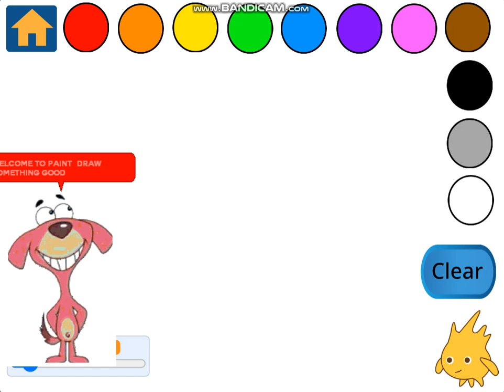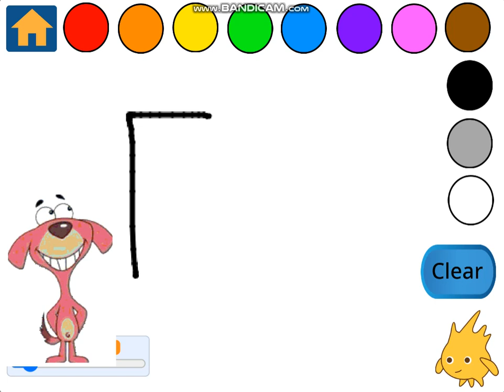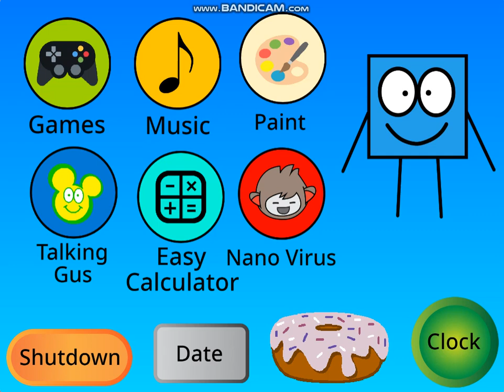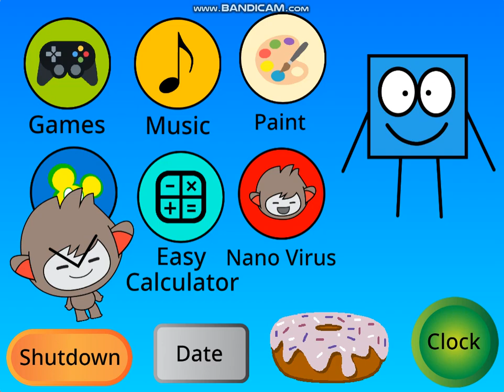MSAgent Plays Season 1 Episode 2 - DTLegendz OS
If Someone Takes This Down, It Better Not Get Taken Down. And Also, I Hate The Evil Numbers. I Like 777 Better.